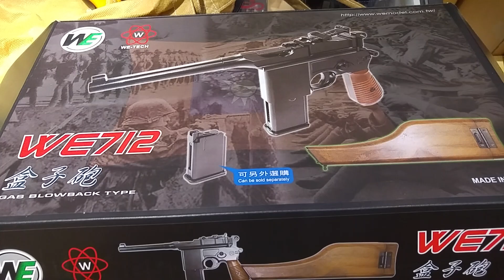CRW介紹WE M712